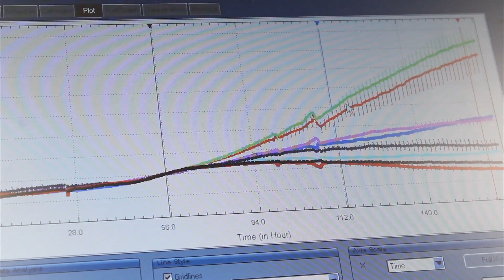MRes Translational Medicine